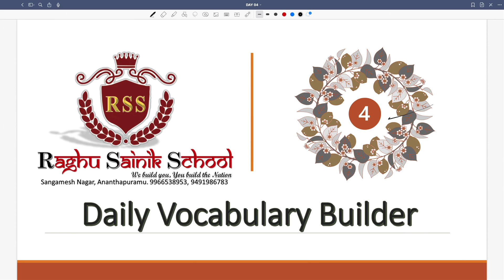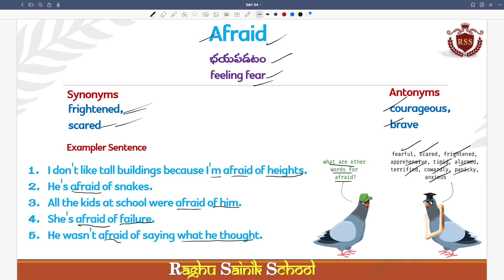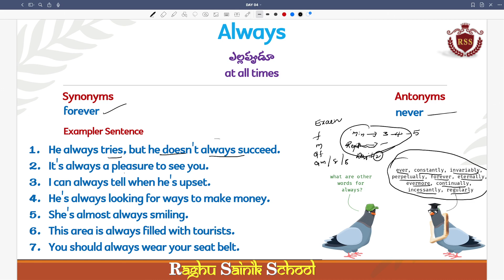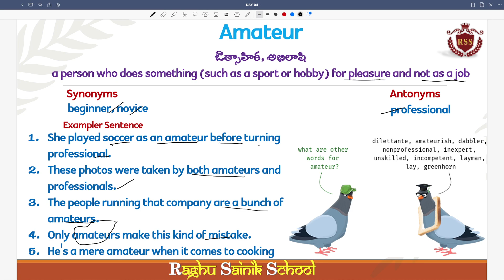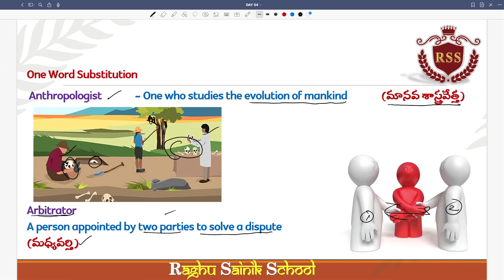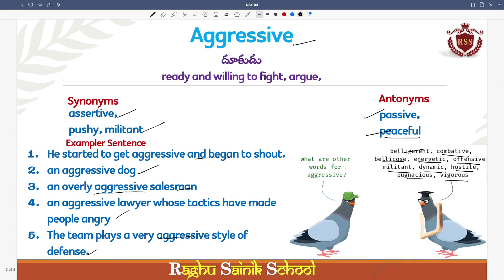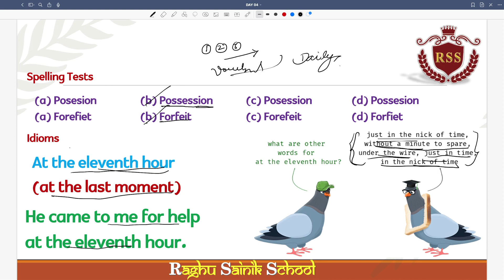DAILY VOCABULARY BUILDER DAY 04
DAILY VOCABULARY BUILDER DAY
DAILY 4 WORDS MEANING Synonyms Antonyms
Spelling Tests
Idioms
New Batch starts from MAY_1stWeek
CLASS 3rd to 10th School & Coaching
Day Scholar - Semi Residential - Residential
Separate hostel facility for Boys & Girls